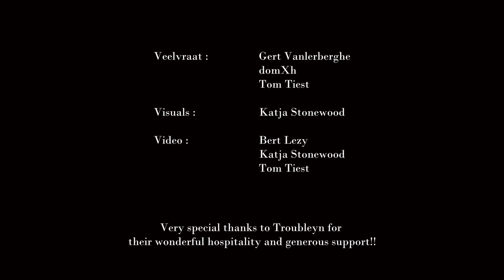Veelvraat - Alle Katten Zijn Zwart - live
Live recording of 'Alle Katten Zijn Zwart' by Veelvraat.

Recorded @ Troubleyn (Antwerp, BE) on 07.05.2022

Veelvraat :
   Gert Vanlerberghe
   domXh
   Tom Tiest

Visuals :
   Katja Stonewood

   Bert Lezy
   Katja Stonewood
   Tom Tiest

Special thanks to Troubleyn for their tremendous hospitality!!